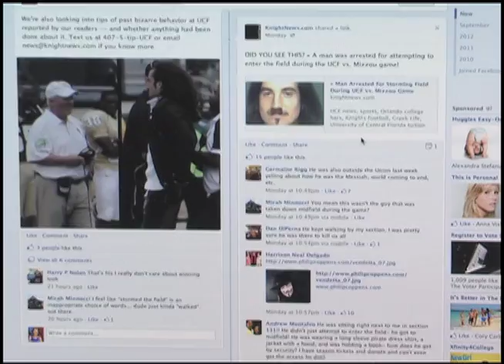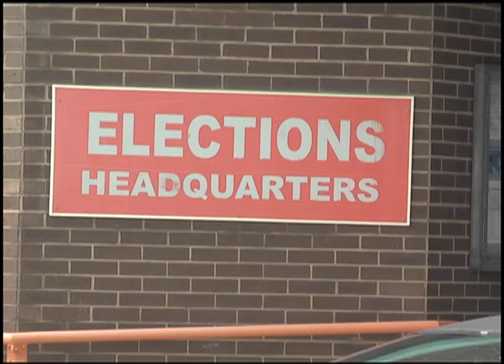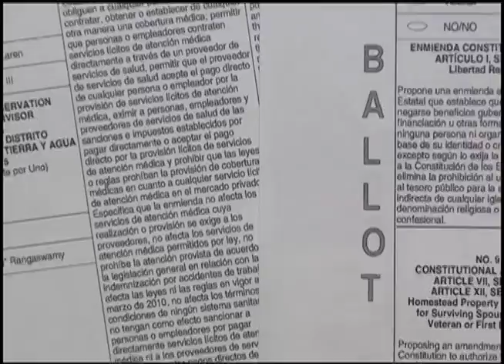UCF Knightly News 10/5/12